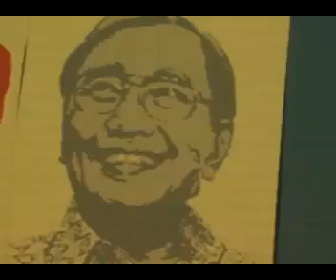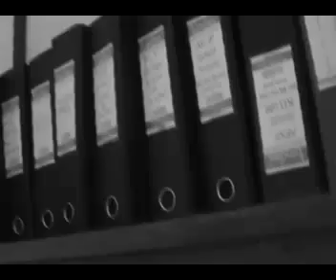Mencari Jiwa Part1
Pencarian jati diri kader Himpunan Mahasiswa Islam (HMI) bagian pertama. Video ini merupakan serangkaian film dokumentasi dan wawancara tentang HMI dan para tokoh HMI.